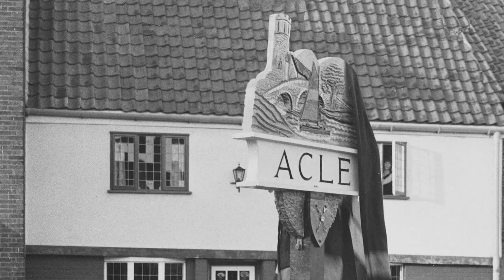Acle's amazing pictures from the past...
We take a look back in time at some of the best pictures from our archive of the  Norfolk town of Acle.